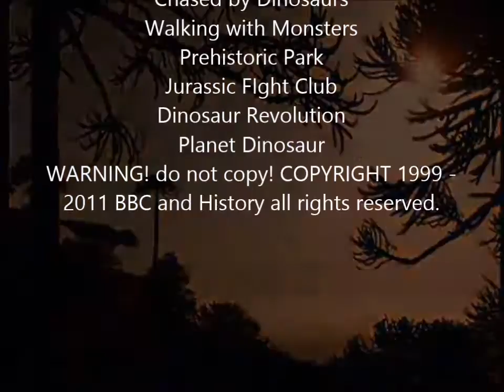Tribute to Dinosaur Documentaries 1999 - 2011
This is it! I'am saving jurassic world tribute for series permier. But this is a dinosaur documentry tribute for the most famous series from 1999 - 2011! The song is called "Hoppipolla" by Sigur Ros. :D

This is COPYRIGHT to BBC and HIstory so dont copy it!